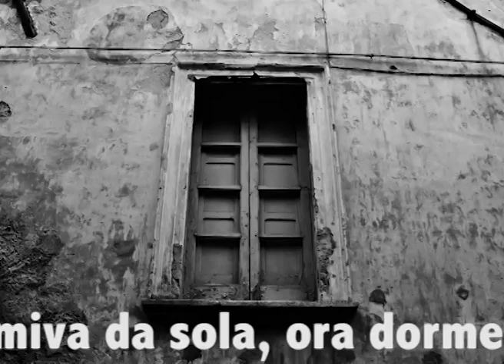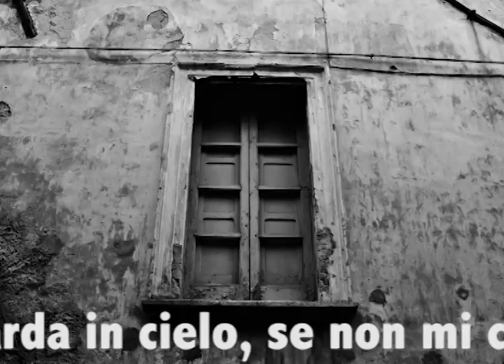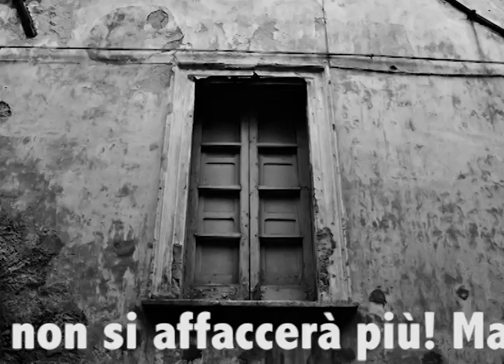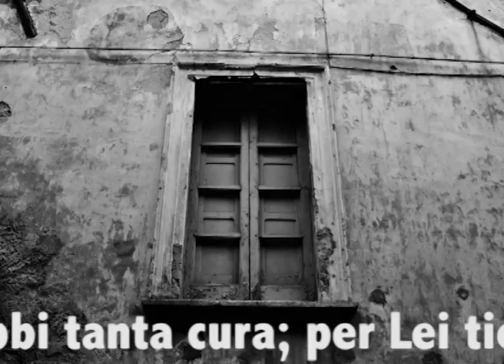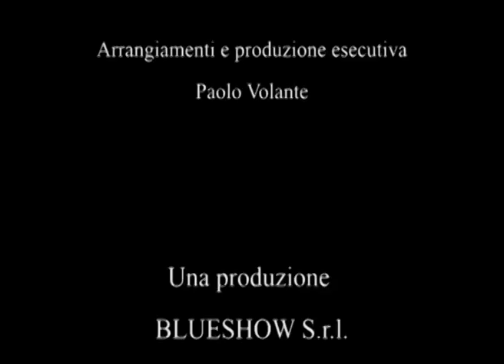Fenesta ca lucive by Le Reginelle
La celebre "Fenesta ca lucive", canzone del 700 attribuita al Bellini tratta dallo spettacolo "Reginelle", la tradizione e l'innovazione nella musica napoletana.

Enrica Peduto: voce
Cecilia Salmè: violoncello
Paolo Volante: piano
Arrangiamenti di Paolo Volante

Una produzione BLUESHOW.